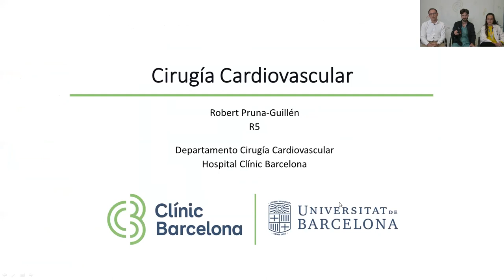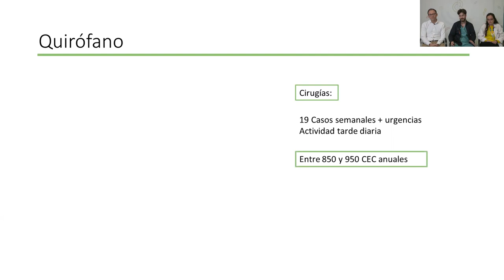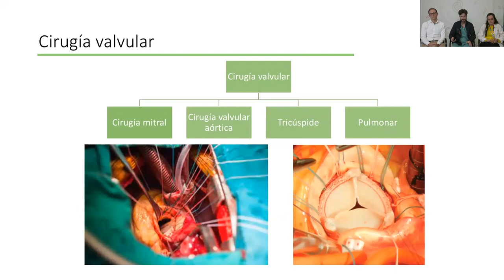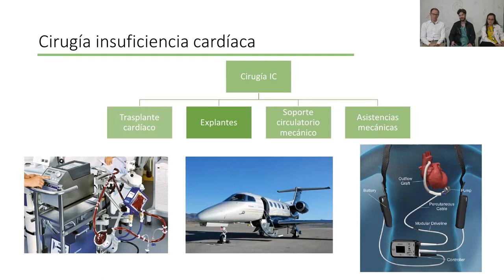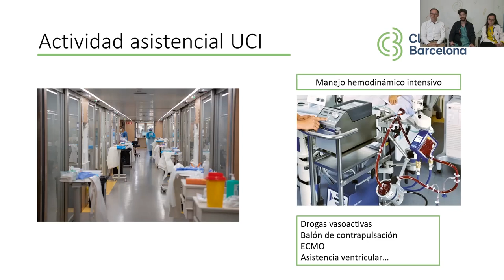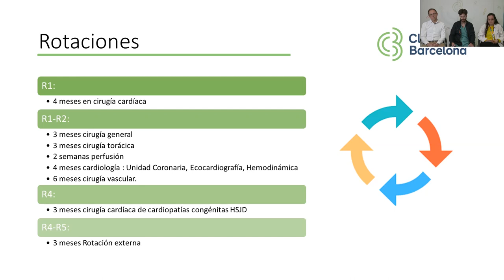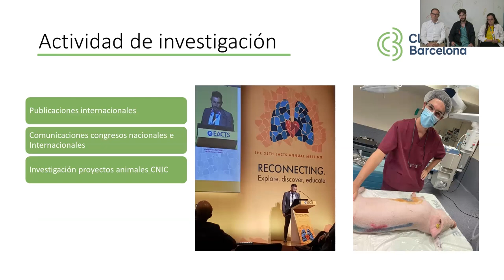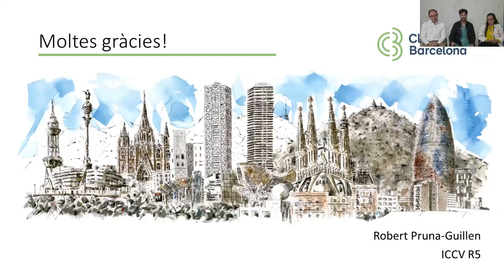CLÍNIC Resident Festival | Cirugía Cardiovascular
Jornada de puertas abiertas de la especialidad de Cirugía Cardiovascular.

Jornada de portes obertes de la especialitat de Cirurgia Cardiovascular.